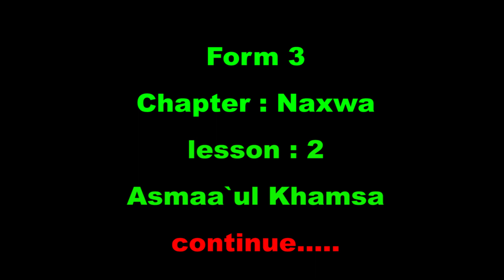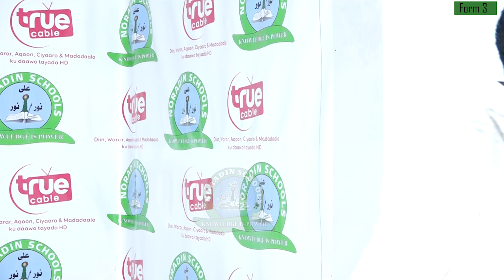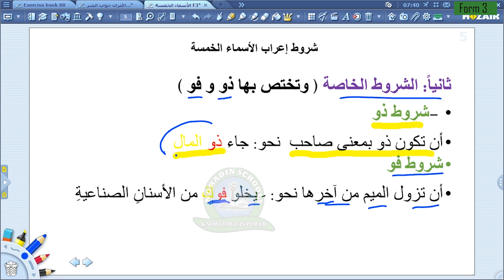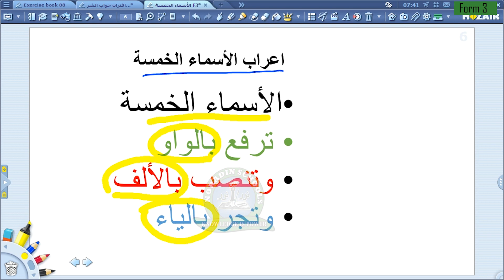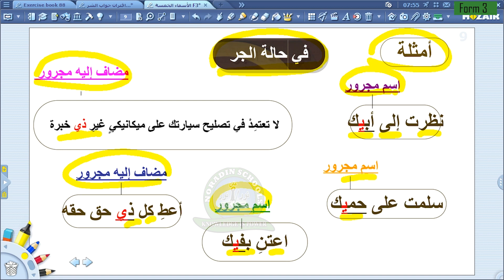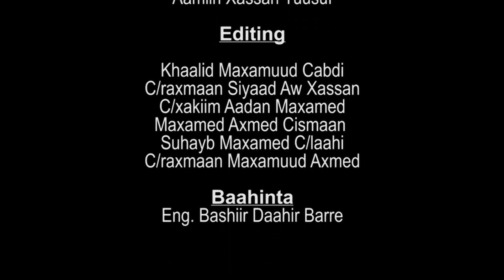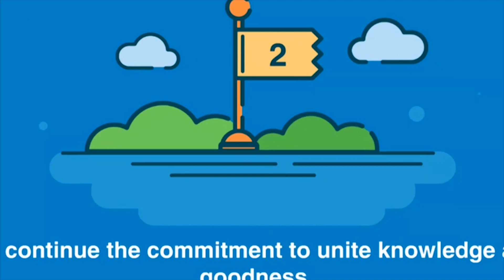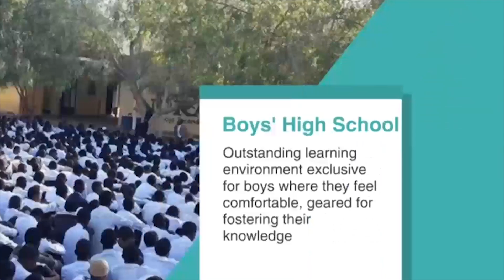FORM 3 '' ARABIC '' NAXWE (ASMAA ALKHAMSA) Casharka 2aad '' MOHAMOUD TUKALE